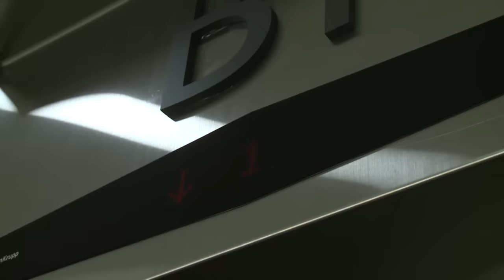꽃청춘 화성인의 착한하루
화성만의 볼거리 먹거리를 체험하는 버라이어티 "착한하루"